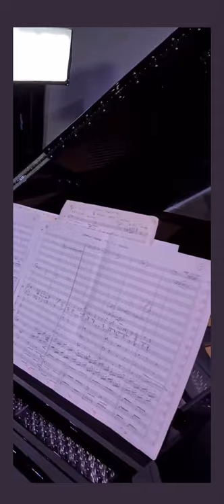by TonyBitten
Champions league Anthem by Tony Bitten
Cc Guillem Balague